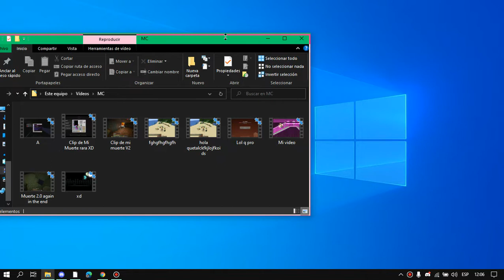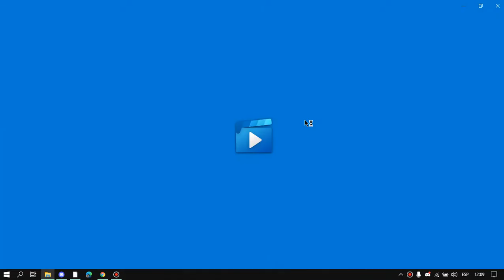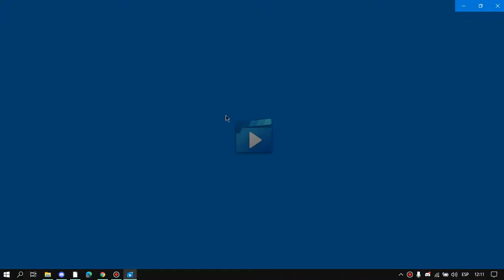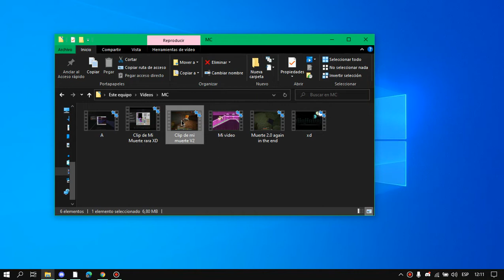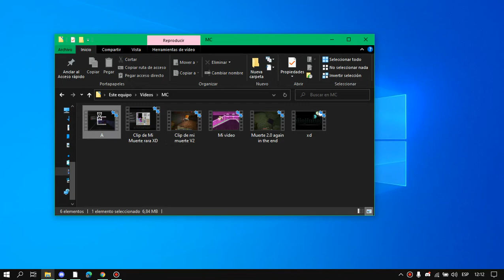Las mejores muertes mias en mc en el 2012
gfdsaiuudjsahudgsajd njhsai he vdljkpasdjh uiewhruhew gtrvdfndsbhfbe uijknsdvc nsdjkvnlksdfksdf fmsd